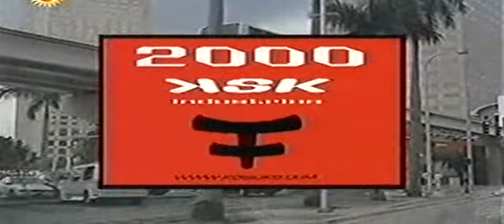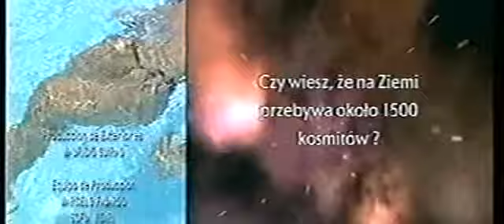Amor latino Odcinek 101 OSTATNI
Dziękuje za obejrzenie, nastąpiła zmiana w opisie, dla ciekawych: Zapraszam na mój drugi kanał nick Anyjulyy a tam telki Labirynt namiętności i droga do indii.
Obecnie dodawane telki na yt:
1.Miłość jak czekolada.
2.Ojciec Coraje.
3.Zaklęte serce.
4.Zakazane uczucie
5.Sidła miłości.
6.Miłosny nokaut.
7.Szmaciana lalka.
8. Adam i Ewa.
9.Teresa.
10.Zbuntowani.
11.Cud miłości.
12.W niewoli uczuć.
(Odcinki w trakcie dodawania, proszę bardzo inne osoby o nie wtrącanie się w dodawanie..)". Niebawem W niewoli przeszłości na prośbę wielu osób..
 Więcej informacji znajdziecie w informacjach u mnie na profilu :) Serdecznie pozdrawiam.